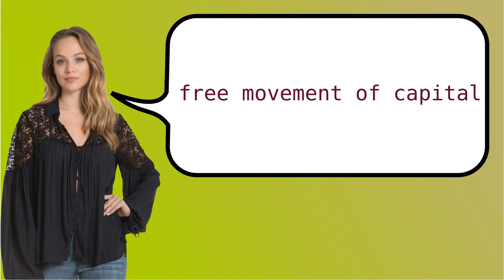Como dizer 'livre circulação de capital' em ingles?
Como dizer livre circulação de capital em Ingles? Como se pronuncia free movement of capital? How to pronounce free movement of capital?